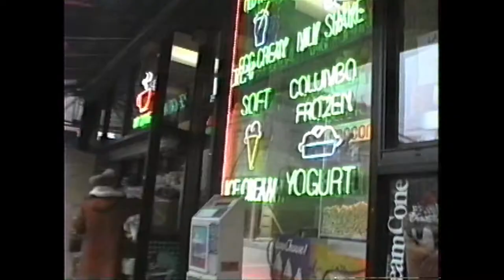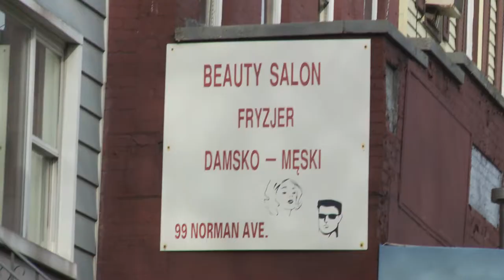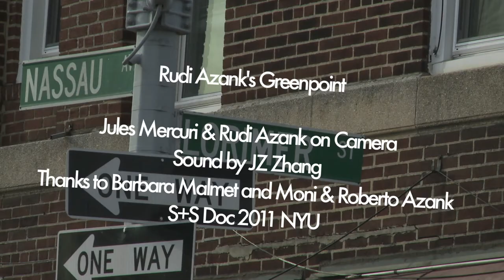Rudi's Greenpoint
Sight & Sound Documentary, Barbara Malmet, New York University Tisch.
By Rudi Azank